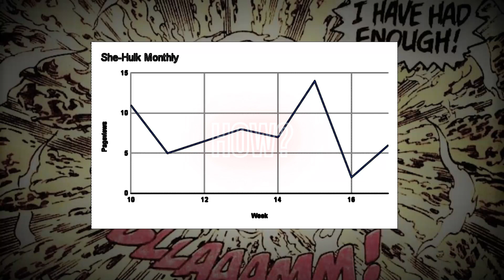TMP Tracker Week 17: The Fans Love She-Hulk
The fans love She-Hulk! Rank her as TheMostPowerfulWoman!